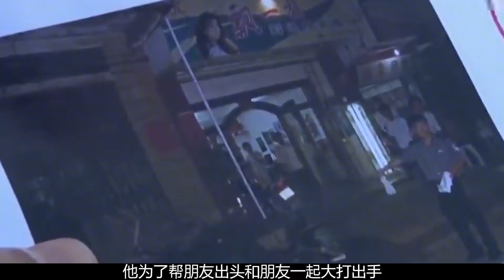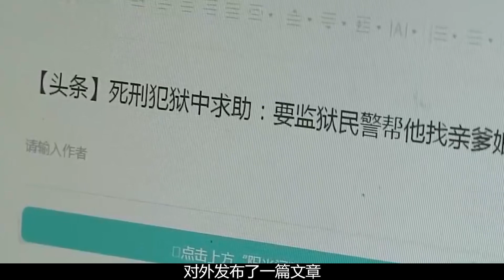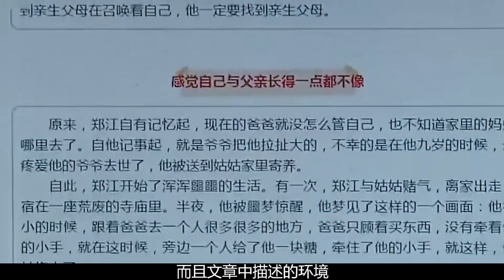男子入獄11年從沒家人看望，一場詭異的夢，揭開了他的身世之謎